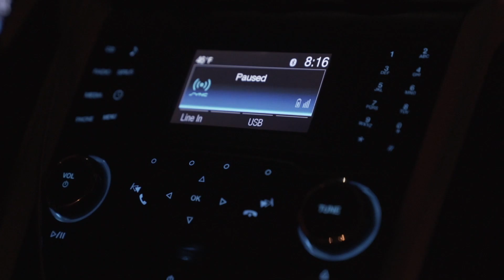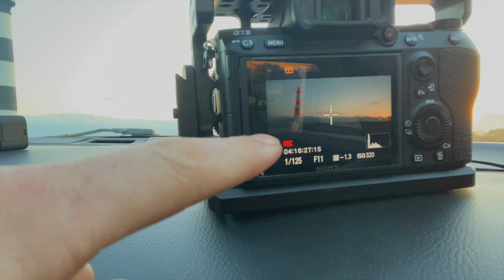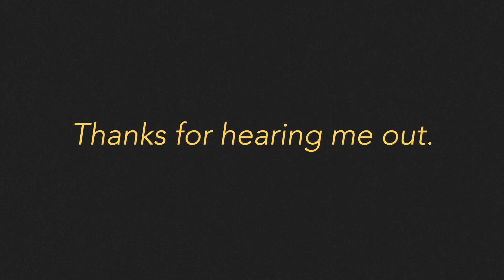Travel Mind: The Movie by Matt Kenney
Shot and Cut my Matt Kenney and my brother Eric Blanker
Produced by mkprod.